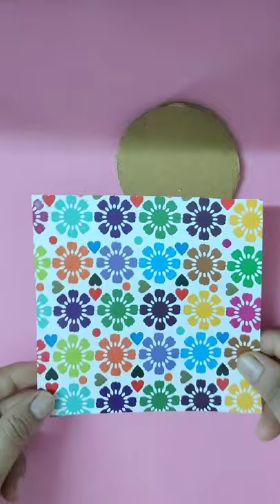Table chair set with umbrella from paper | Paper craft ideas | Miniature paper crafts